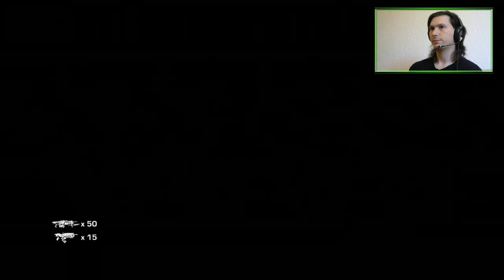E02 Doooom! | Gears of War 3 [X360]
Featuring Lambent Berserker, one of the most interesting bosses of the series.